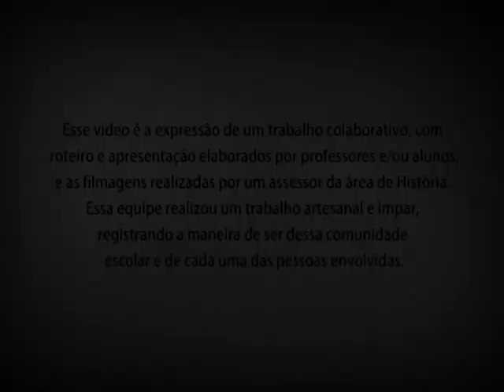Registro Audiovisual da Diversidade Cultural Brasileira - CCI